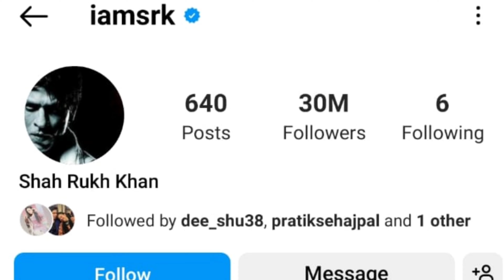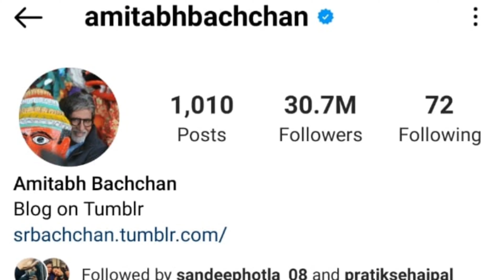हाल ही में बनने जा समधी शाहरुख खान और अमिताभ बच्चन में से कौन है ज्यादा पॉपुलर....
bollywood_all_news_biography_Who_is _more popular_among_Shahrukh_Khan_and_Amitabh Bachchan_who_are_going_to_become_recently.